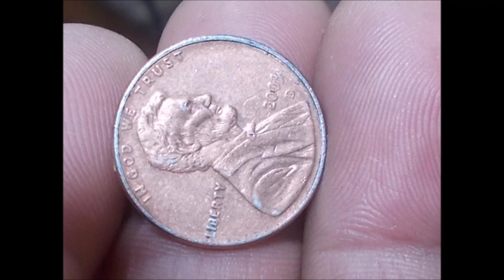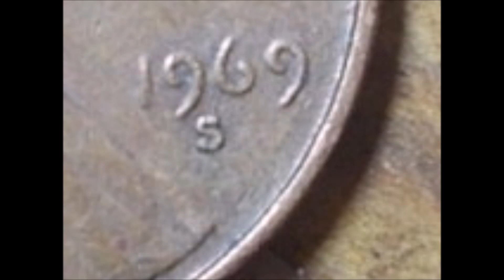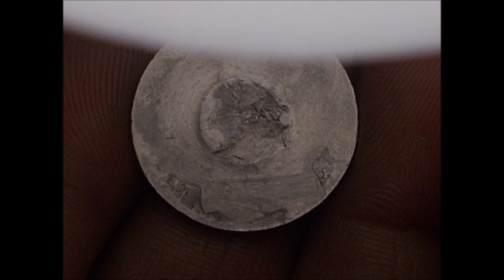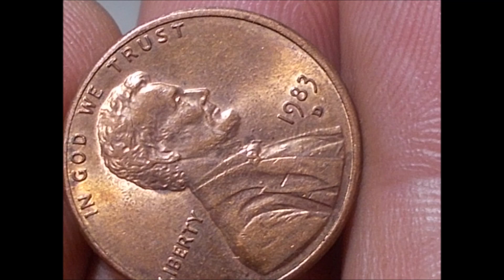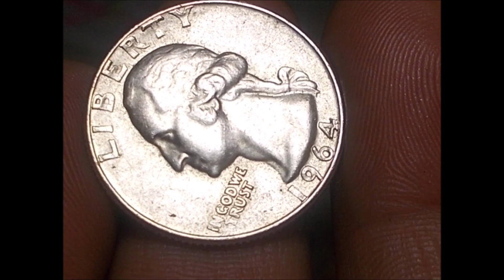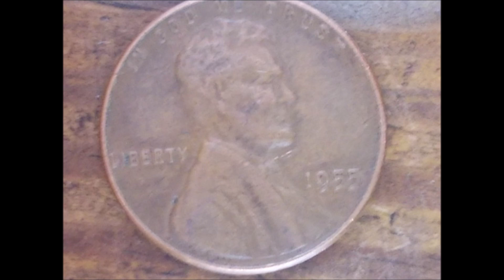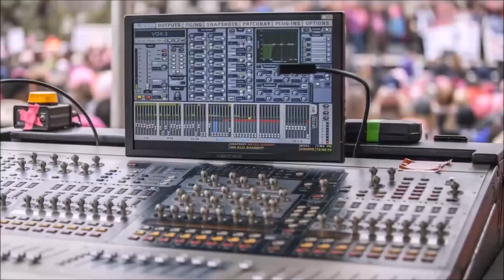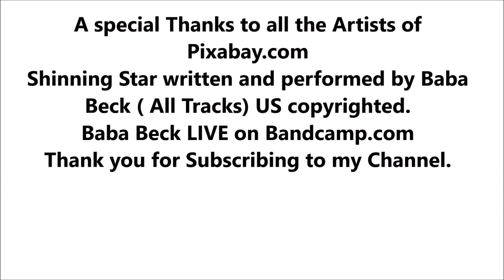How I get PAID 😀 on You Tube every MONTH !!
Its not working for me... Its  a  passion. Ten years I have been doing exactly this and it made me Millionaire over and over again. Only a few Super Rare Cents turned my Life Around in Assets gain. Most folks will work all their Lives and not have much to show for at Retirement. All this .. because GOD guided me and a prayer sent for some 10 Years ago. My channel is NOT about one thing.. Its whatever I want to do.

👍 Let’s Connect!